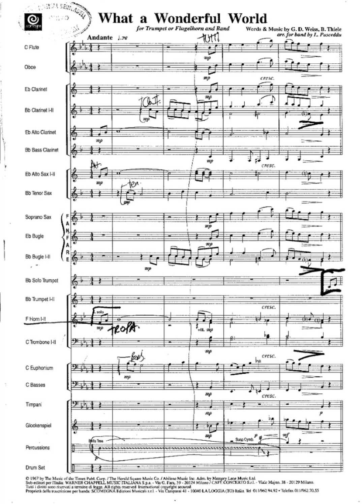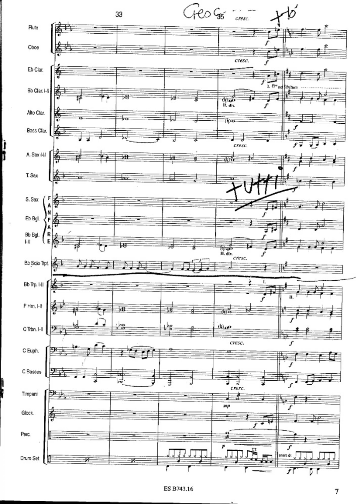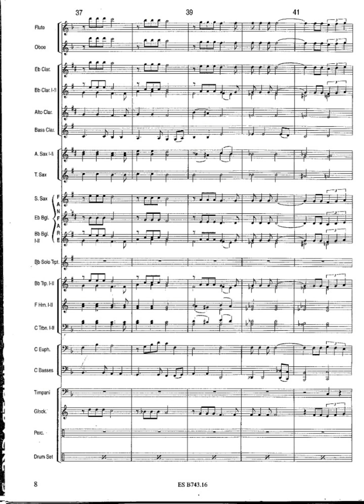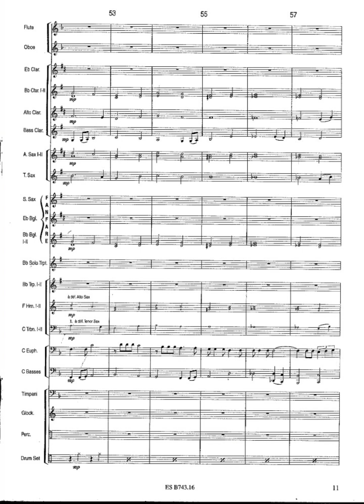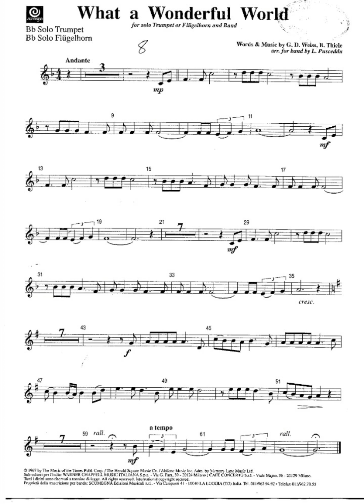What a Wonderful World | Arranjo: Lorenzo Pusceddu